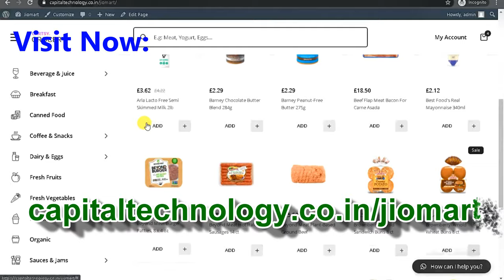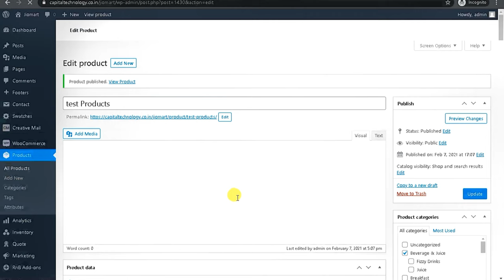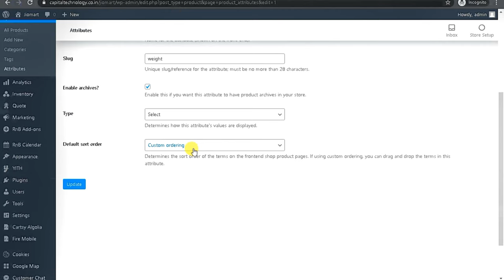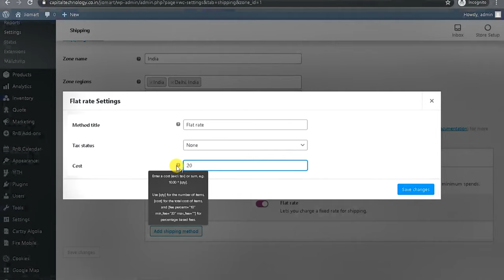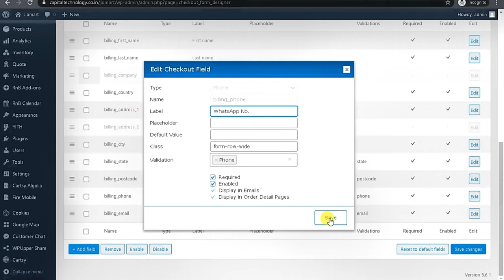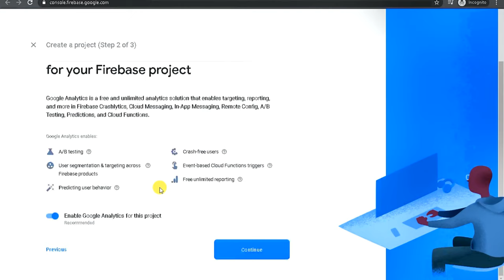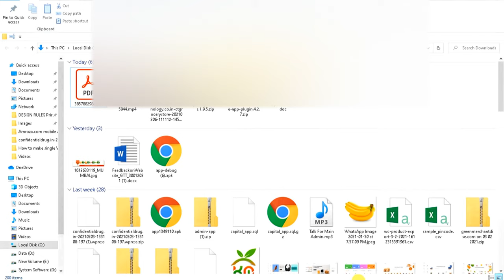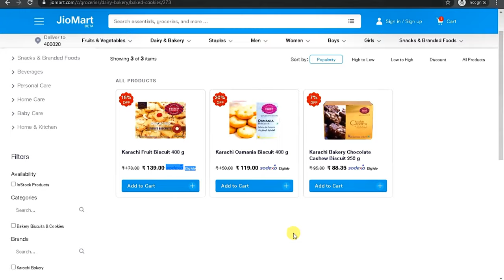How to make single Vendor Website Look like Jio_Mart? Part - 2 by Grocery Store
How to make single Vendor Website Look like Jio_Mart?
1. Need About for website, Hosting, Domain, Theme & Products
2. Buy and Setup Hosting & Domain
3. About “ Super_Fast_Cartsy Theme Feature
4. Super Fast Ecommerce Theme
5. Upload Products, Single & Bulk Upload with excel file
6. Create Category
7. Mobile Login with Firebase
7. Google Map Settings
8. Grow your business on Facebook
9. WhatsApp Live Chat & Order On WhatsApp
10. about inventory
11. Customization Now Start
12. PDF Billing
13. Delivery Boy Setup
14. Multi _Vendor Setup
15. Live Location Setup via Kilometer
16. Check Available
17. Custom Page Design look like JioMart. Home Page, Category Page, Products etc.
18. Single Vendor Mobile Application
19. Multi_Vendor Vendor Mobile Application
20. Delivery Driver or Boy App

1.
2.
3.